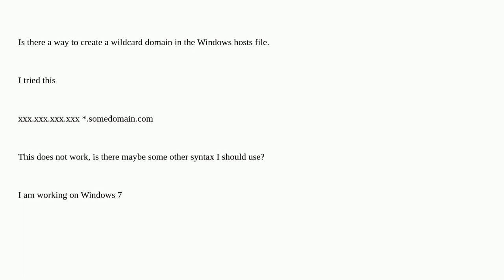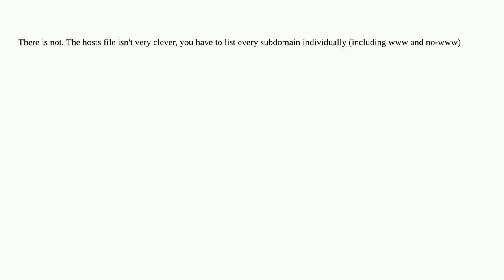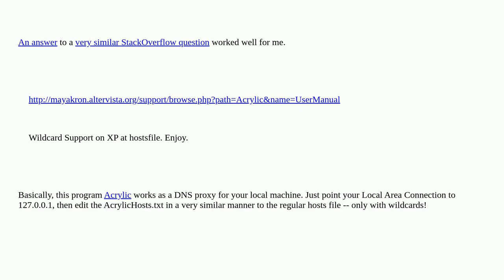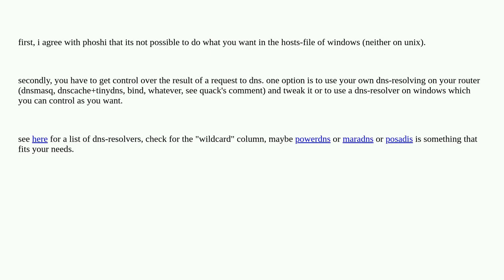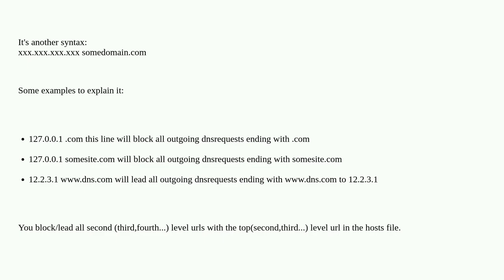Using wildcards in names in Windows hosts file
A special thanks goes out to the community

  windows hosts